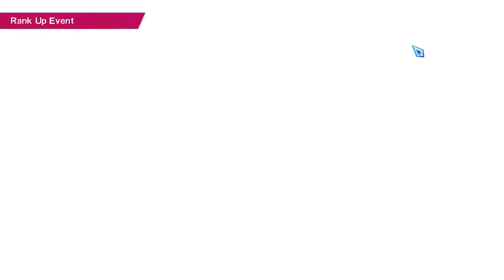Captain Tsubasa: Rise of New Champions Musashi Route Forward Build Walkthrough #15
Captain Tsubasa: Rise of New Champions is an arcade football game bringing a refreshing look to the football genre with the exhilarating action and over the top shots that made the license famous.

Lets enjoy, Have fun.